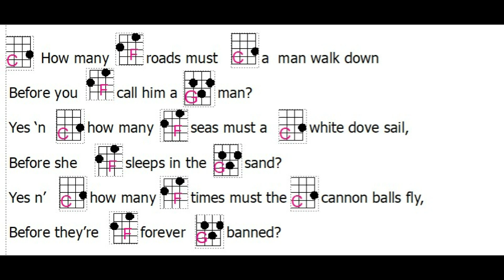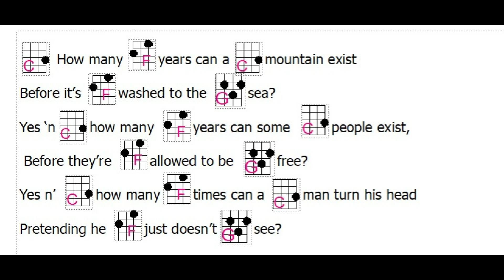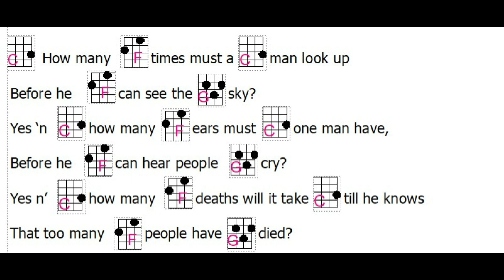BLOWINGIN THE WIND